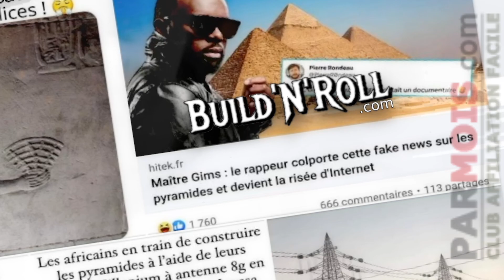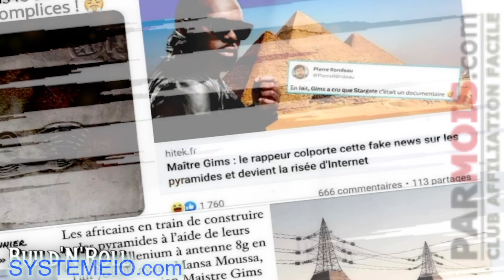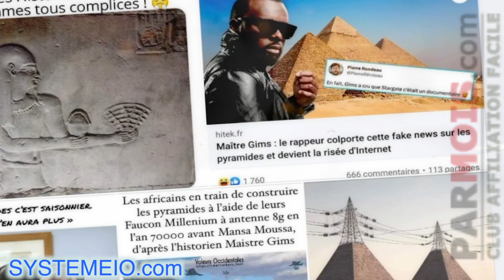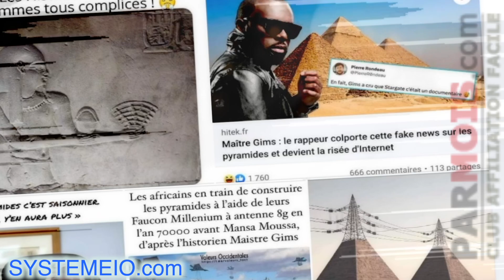🤯 Maître Gims est-il vraiment plus con que les milliards de croyants ?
... Cette vidéo explore les critiques que Maître Gims a reçues pour avoir remis en question la foi de milliards de personnes à travers le monde. Elle discute des arguments en faveur et en défaveur de l'idée que Maître Gims est plus intelligent que les croyants et analyse le point de vue des religieux sur la question. La vidéo présente également des témoignages personnels et des commentaires d'experts pour examiner le débat plus en profondeur.

BuilderAll est fait pour vous si votre activité est dans cette liste :
🤝 Marketing de Réseau
💡 Marketing d’Information
👨🏽‍🏫 Consulting
📠 Auteurs
🎤 Conférenciers
💻 Business en Ligne
👩‍⚖️ Coaching
📦 E-Commerce
📈 Crypto Marketing
💰 Vente Directe
👥 Agence de Marketing
👀 Promotion Personnelle
💎 Ventes Professionnelles
👩‍🍳 PME/TPE